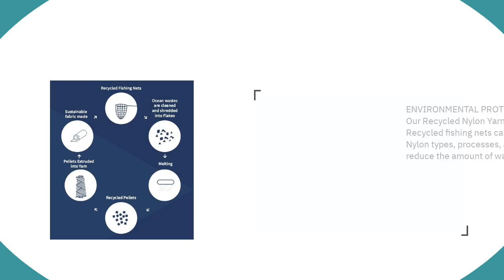FOROCEAN® RECYCLED NYLON from OCEAN WASTES | FORTUNE LUCK TEXTILE | Taiwantrade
ABOUT FORTUNE LUCK
We possess many years of experience in the aspect of textiles and supply high value-added technical fabric to many leading brands in the world. Our export main markets such as Bangladesh, Hong Kong, India, Sri Lanka, and Viet Nam.
WE PROVIDE
As a fabric supplier, our goals are to provide excellent quality and services to customers, offering fabric at preferential prices to our customers.
Our expertise is woven fabrics, such as Recycled Poly, Nylon, Lamination...etc.

ENVIRONMENTAL PROTECTION
Our Recycled Nylon Yarn is from OCEAN WASTES!

Recycled fishing nets can be applied to nearly all Nylon types, processes, and applications to reduce the amount of waste in the ocean.

00:00:07 We possess many years of experience in the aspect of textiles and supply high value-added technical fabric to many leading brands in the world. Our export main markets such as Bangladesh, Hong Kong, India, Sri Lanka, and Viet Nam. ABOUT FORTUNE LUCK
00:00:14 As a fabric supplier, our goals are to provide excellent quality and services to customers, offering fabric at preferential prices to our customers. Our expertise is woven fabrics, such as Recycled Poly, Nylon, Lamination...etc. WE PROVIDE
00:00:21 ENVIRONMENTAL PROTECTION- Our Recycled Nylon Yarn is from OCEAN WASTES! Recycled fishing nets can be applied to nearly all Nylon types, processes, and applications to reduce the amount of waste in ocean. RECYCLED OCEAN YARN
00:00:28 KTW0079 Content: 100% Nylon Full Dull Ribstop 70Dx160D Finished: P/D, W/R Weight/Width: 120GSM, 57/58" Product Features: The low-profile plaid design, combined with the matte face, enhances the overall texture of the garment. Nylon Ribstop
00:00:35 KTW0004 Content:100% Nylon Full Dull 228T Ottoman Finished:P/D,W/R,Peach,Soft Hand Feel Weight/Width:105GSM,58" Product Features:The w/r and peach make the garments both functional and comfortable, and the matte has more texture. TACTEL CRINKLE NYLON
00:00:42 KTW0050 Content:100% Nylon Full Dull Finished:P/D,W/R,LAMINATION(W/P:5Kmm MVP:5Kmm) Weight/Width:140GSM,57" Product Features:High waterproof and breathable processing, combined with matte fabric, is a fabric tailored for the coat. NYLON LAMINATION
00:00:49 Contact us TODAY!